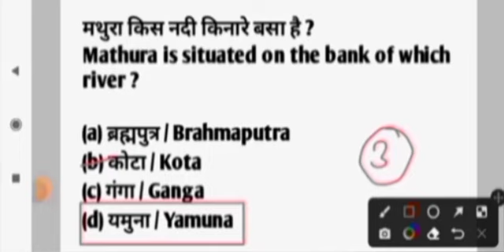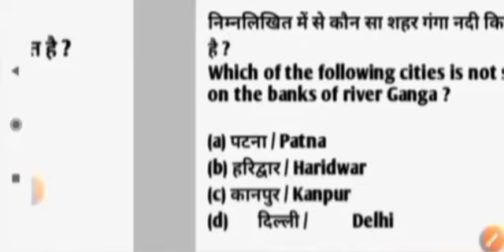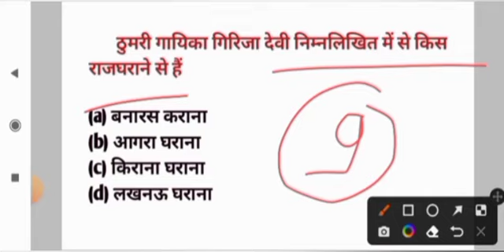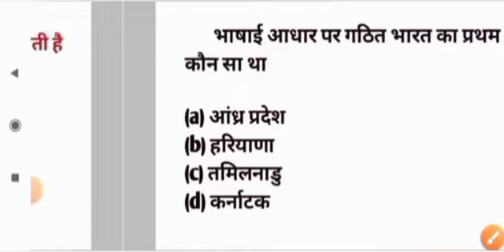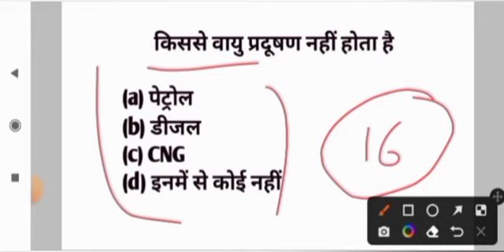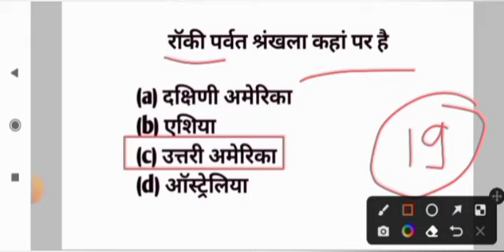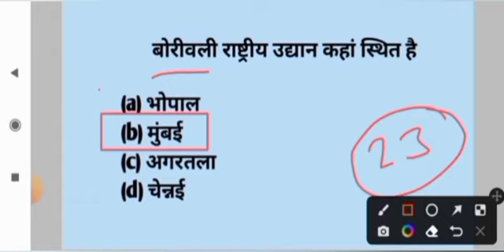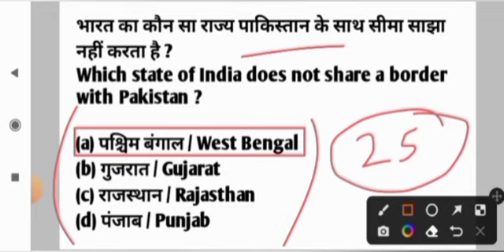B.ed Entrance Exam 2023 Full Preparation | GK/GS For B.Ed | GK class B.ed